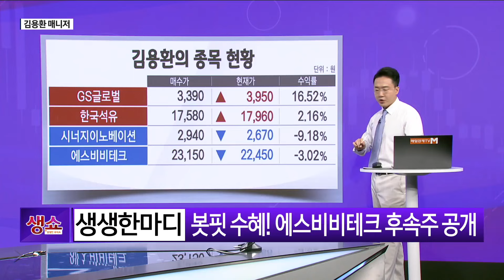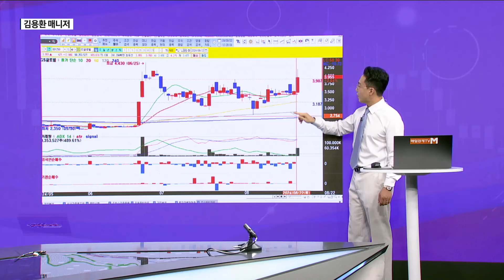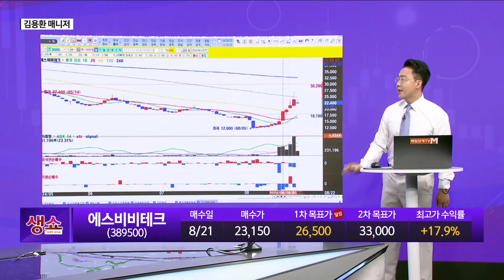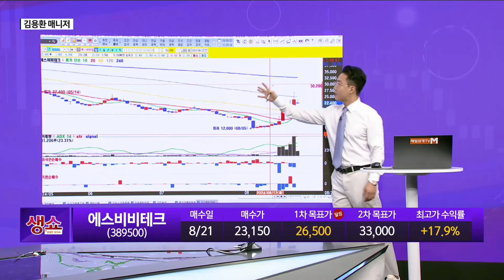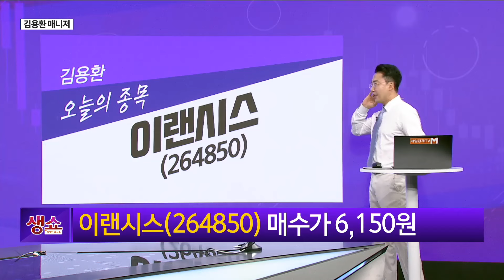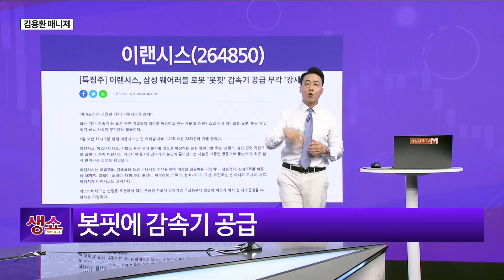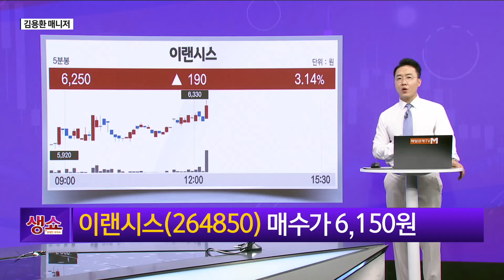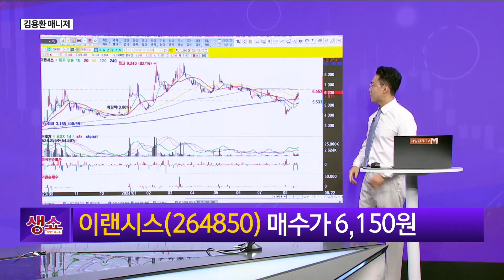[생쇼] 봇핏 수혜! 에스비비테크 후속주 공개 이랜시스 / 생쇼 김용환 /매일경제TV